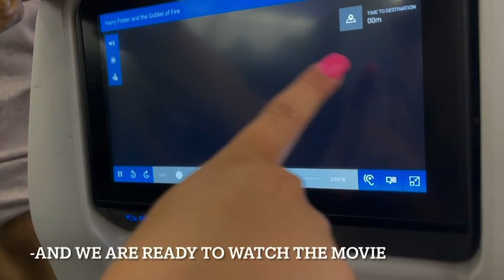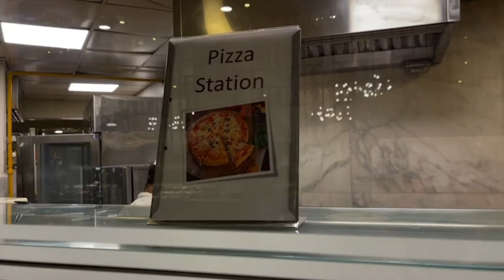Egypt Vlog (Day 1)🇪🇬 Hotel tour, Old Market, Farsha mountain lounge ~ Anastasia Hat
THANKYOU FOR YOUR SUPPORT ! It means a lot to me 🤞🏼
I LOVE YOUUU SO SO SOOO MUCH

MY SOCIAL:
NEW INSTAGRAM AND TIK TOK ALERT!:

Love you all one by one
Promise 🤞🏼